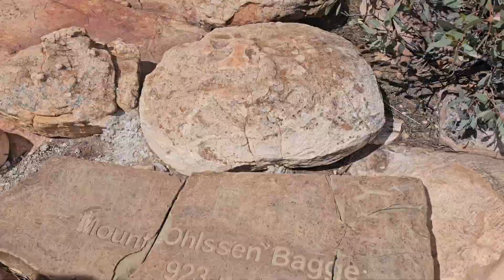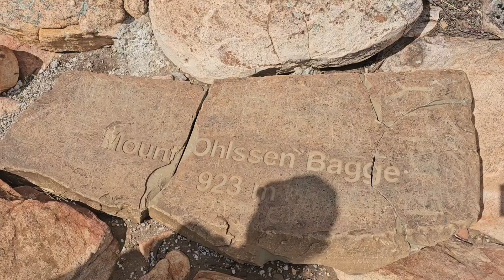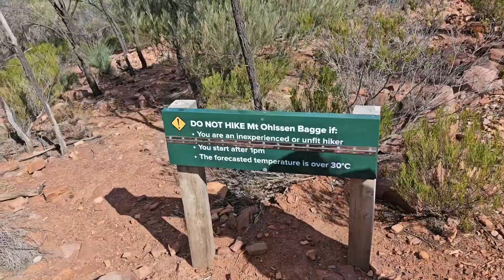Climbing Mount Ohlessen-Bagge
Flinders Ranges Wilpena Pound is known as Ikara